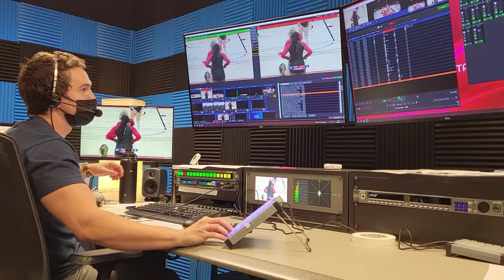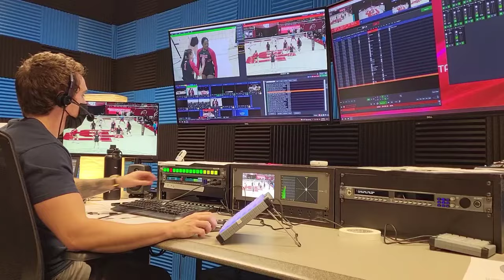vMix Replay in use